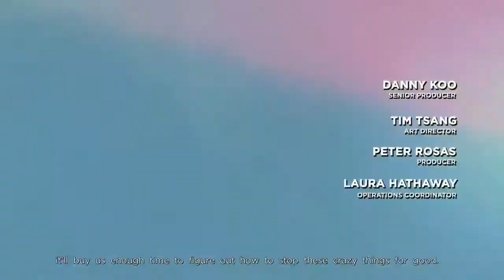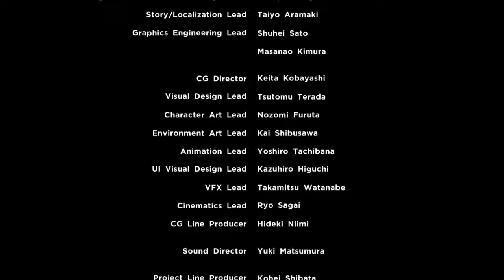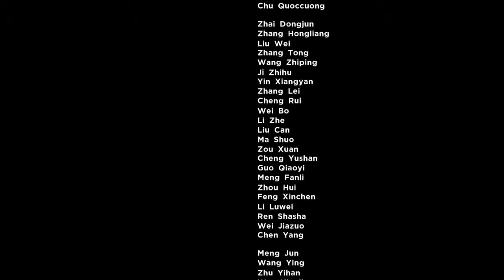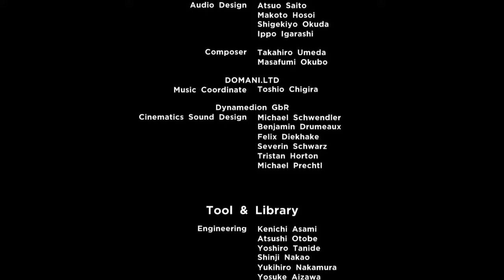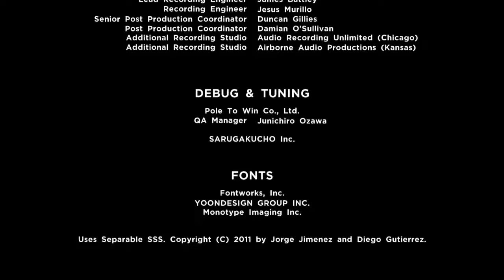INFINITY!! | Marvel Ultimate Alliance 3 Gameplay Walkthrough ENDING Part 19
Hey Avengers hey welcome to Marvel Ultimate Alliance 3:The Black Order.This will be a full walkthrough plus a review and a giveaway for some extra goodies. In this final part we must find a way to stop Thane and the power of the infinity armor! But he's even more powerful then thanos can handle. I think it's time for us to put aside our differences to team up with the most unlikely of allies. to save the universe

When Thanos and his Black Order seek the infinity stones to bring the universe to it's knees it's up to all the heros in the Marvel Universe to join forces and save the universe from certain doom!!

Marvel Ultimate Alliance 3 is for Nintendo Switch Only

Stay Awesome!